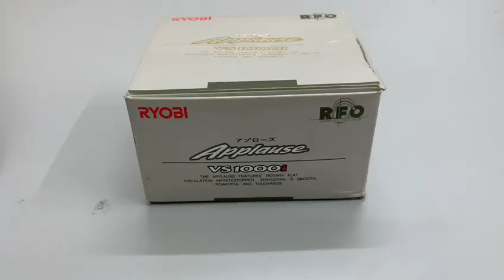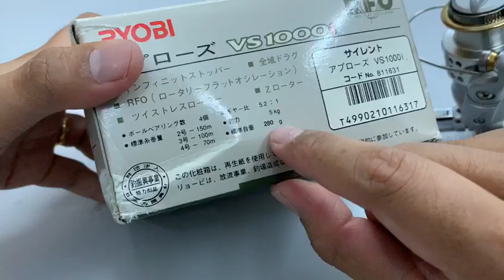RYOBI APPLAUSE VS SPINNIG REEL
Limted Year 1993